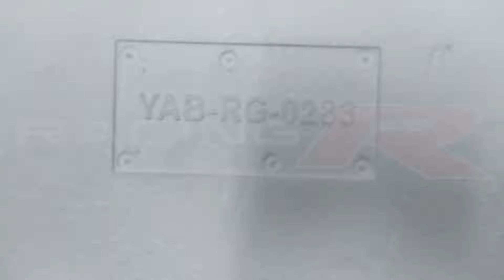Ranger 2012 - 2022 Tail light cover Smoke